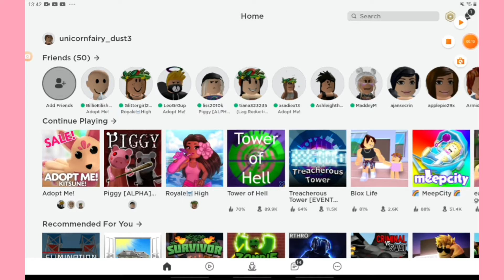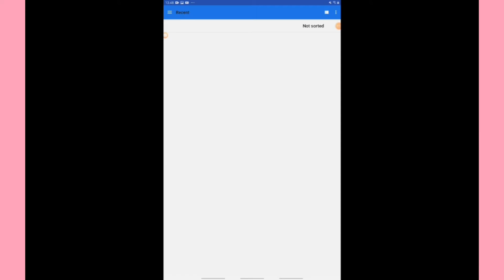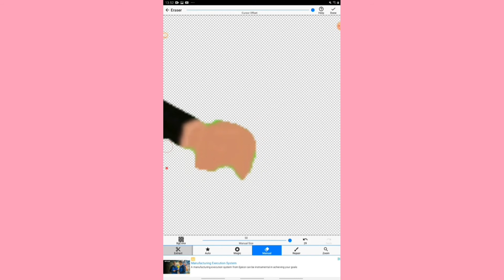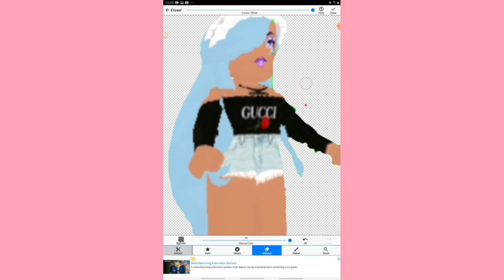HOW TO MAKE A GFX ON MOBILE/TABLET||easy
Hi just wanted to say that you can use any game some games even have poses and props :D
tictok:@robloxkittygirl
Other tictok at:@.roblox.hypehouse24
Roblox:unicornfairy_dust3
Thx thats all and i am going to try upload daily videos luv yall♡
BYEEEE